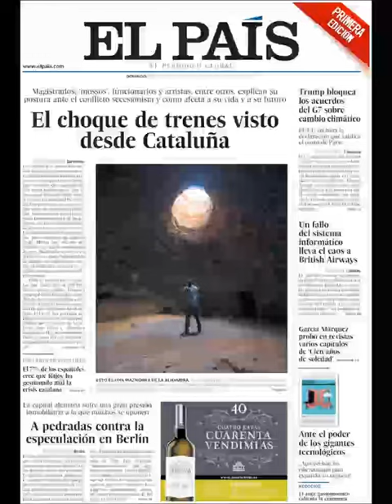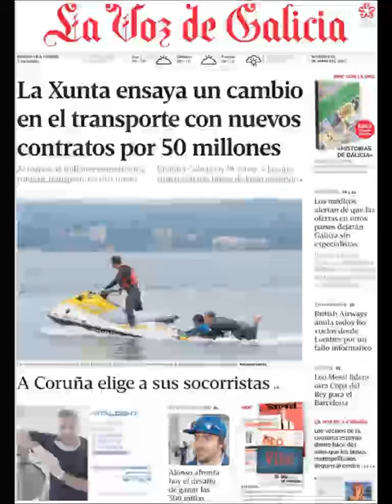Noticias Domingo 28 Mayo 2017 Principales Titulares Portadas Diarios Periódicos España Spain